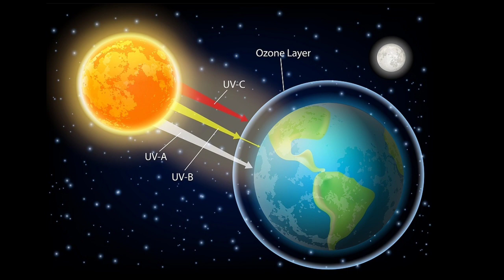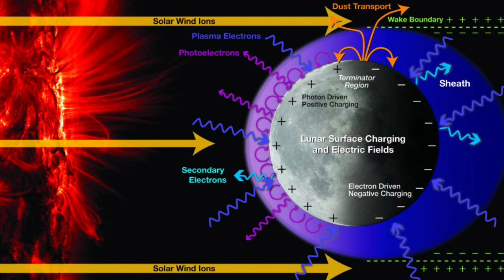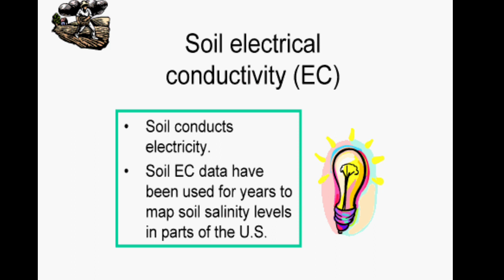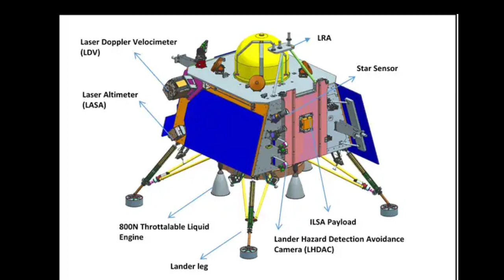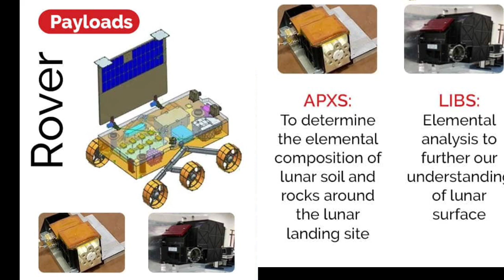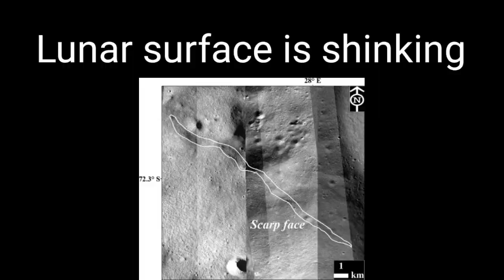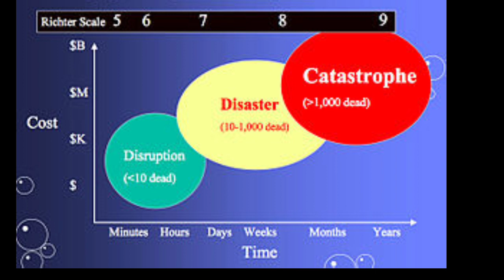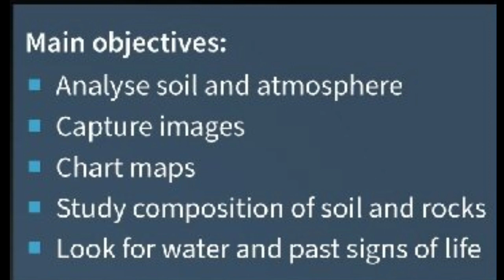Chandrayaan 3 महत्वपूर्ण कार्य बदलेगा सब कुछ l इसरो कृत्रिम वातावरण बनायेगा पेलोड जानकारी से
I TOLD YOU ABOUT
EARTH STRUCTURE
CREATION OF MOON
INOSPHERE
EXOSPHERE
VIKRAM AND PRAGYAN PAYLOADS AND IT'S WORK
LUNAR VOLATILE
MOON CRUST
GLASS PICKS
LUNAR SURFACE SHRINKING
3 MAIN DANGER OF LUNAR SURFACE
MAIN OBJECTIVE OF CHANDRAYAAN 3
COORDINATION BETWEEN VIKRAM AND PRAGYAN
HOW TRANSMIT SIGNAL TO ISRO
HOW ISRO CONTROL VIKRAM AND PRAGAYAAN
ISRO 3 TEAMS
GUIDE
MONITOR
MECHANISM
IS ALIEN PRESENT ON MOON?

Queries-
चंद्रयान-3 सफल लैंडिंग के बाद क्या-क्या करेगा?
Chandrayaan-3: लैंडर विक्रम और प्रज्ञान रोवर क्या काम करेंगे?
चंद्रयान 3 क्या काम करेगा?
चंद्रयान 3 का मुख्य उद्देश्य क्या है?
चंद्रयान 3 का नेतृत्व कौन कर रहा है?
चंद्रयान 3 लाइव को कैसे ट्रैक करें?
Chandrayaan 3 updates latest